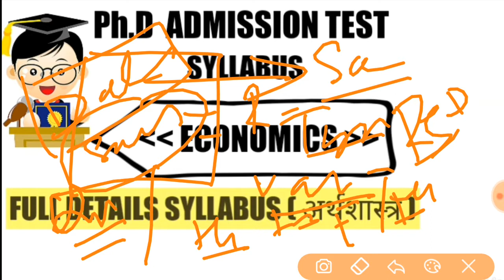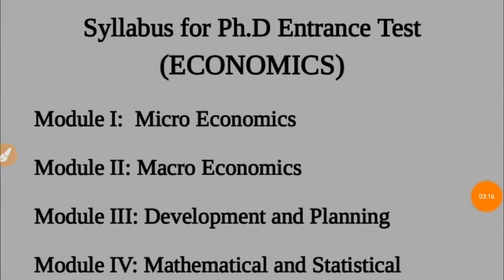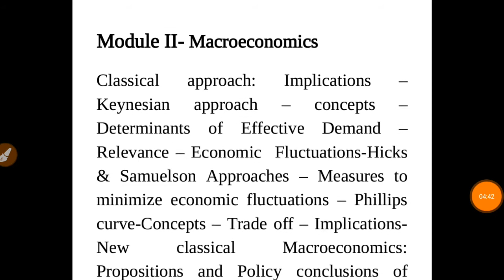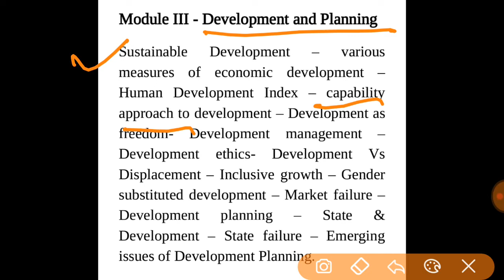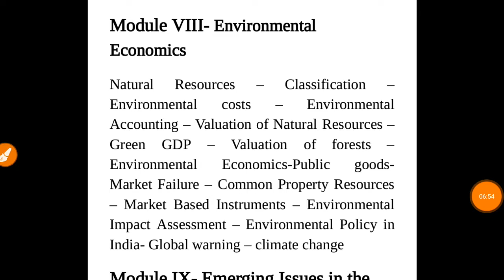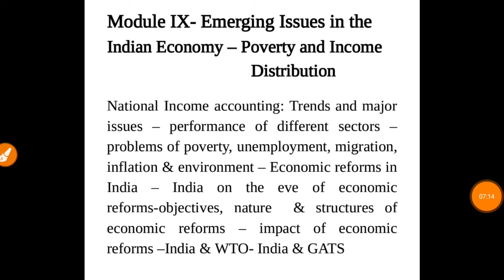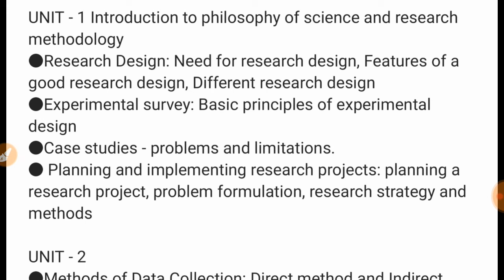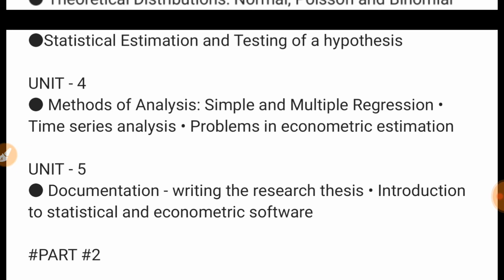Ph.D ENTRANCE SYLLABUS ECONOMICS (अर्थशास्त्र)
Ph.D ADMISSION SYLLABUS